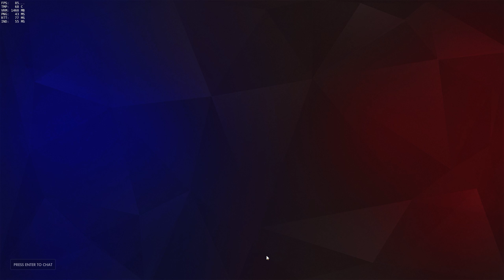Zarya Hollywood 08 04 2016